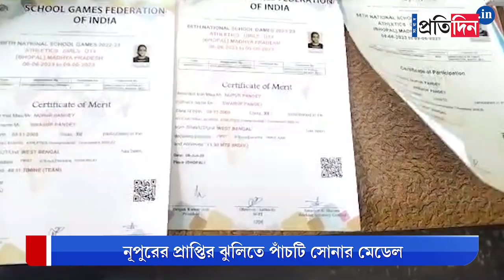District News: Hooghly Girl wins Gold Medal at National Games | Sangbad Pratidin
Hooghly Girl wins Gold Medal at National Games.

Gold Medal Winner Nupur Pandey's father, teacher & coach are happy with her gold win despite family hardships. Her father always encouraged her daughter. Nupur said she got lots of help from her school teachers & coaches. His future target is the Asian Games.